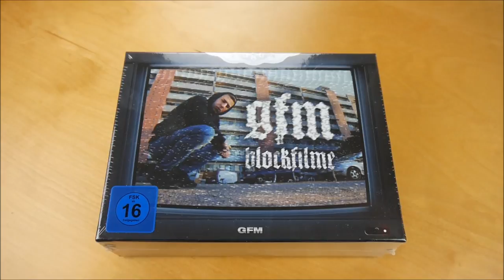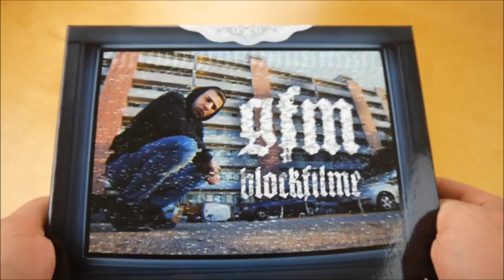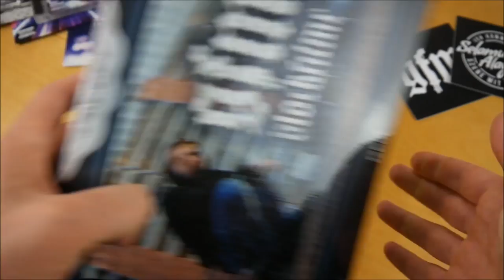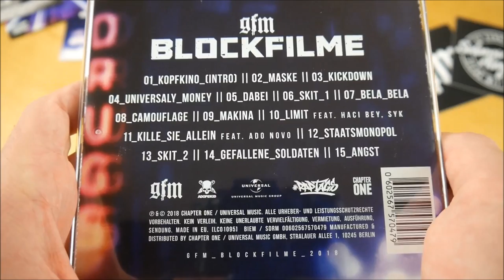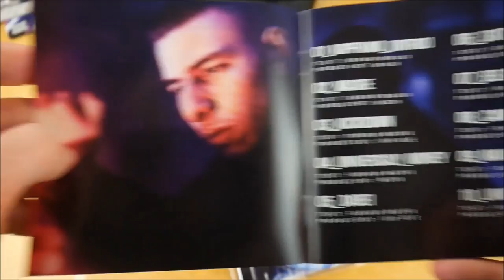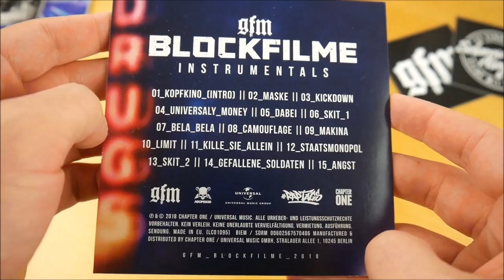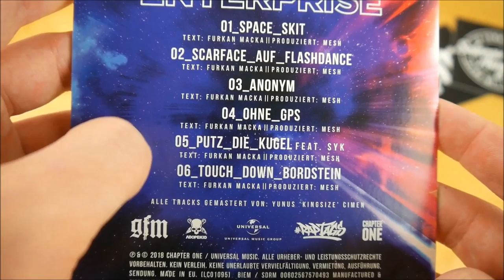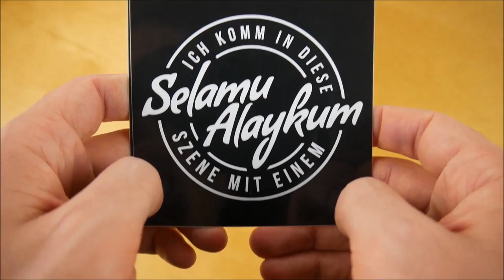GFM - Blockfilme Box Unboxing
In diesem Video zeige ich euch die Blockfilme Box von GFM.

► ALBUM INFOS
GFM – Blockfilme
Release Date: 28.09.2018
Kaufpreis: 29,99 €

Blockfilme Box Inhalt:
- Album
- Album Instrumentals
- Bonus EP (Enterprise EP)
- DVD
- Umhängetasche
- Gebetskette
- Sticker (2x)

Blockfilme Tracklist:
01. Kopfkino (Intro)
02. Maske
03. Kickdown
04. Universaly Money
05. Dabei
06. Skit 1
07. Bela Bela
08. Camouflage
09. Makina
10. Limit (feat. Hace Bey & Syk)
11. Kille sie allein (feat. Ado Novo)
12. Staatsmonopol
13. Skit 2
14. Gefallene Soldaten
15. Angst

01. Space Skit
02. Scarface auf Flashdance
03. Anonym
04. Ohne GPS
05. Putz die Kugel (feat. Syk)
06. Touch Down Bordstein

Blockfilme Info:
Das neue Album von GFM erscheint am 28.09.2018 über Chapter One.